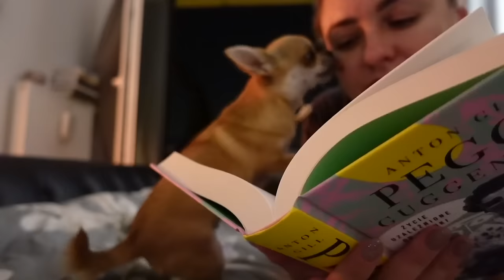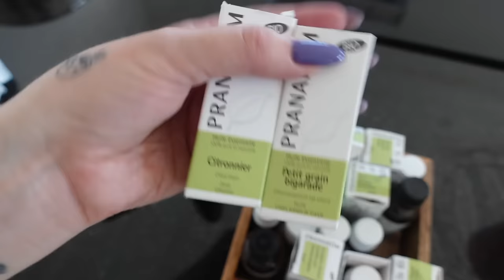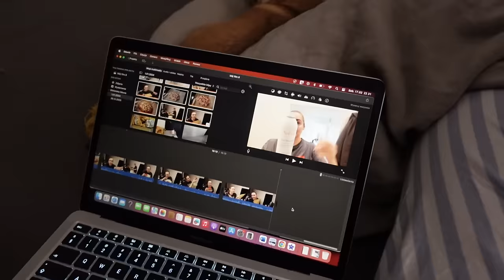JAK NAPRAWDĘ WYGLĄDA MOJE ŻYCIE